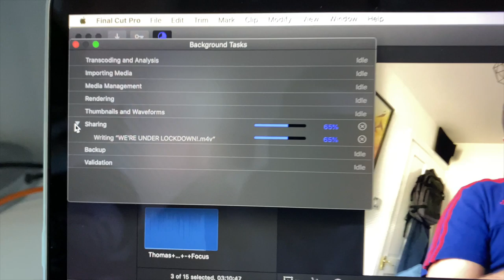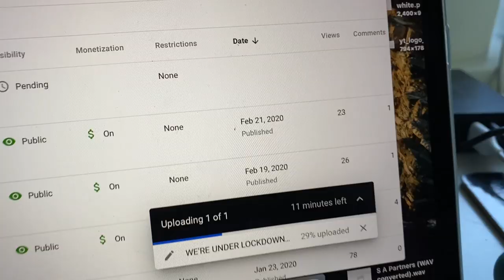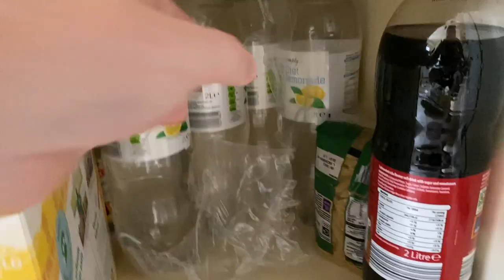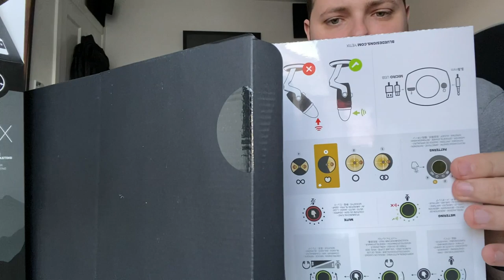GETTING A NEW FREE BLUE YETI MICROPHONE!!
SnapChat • chloeash